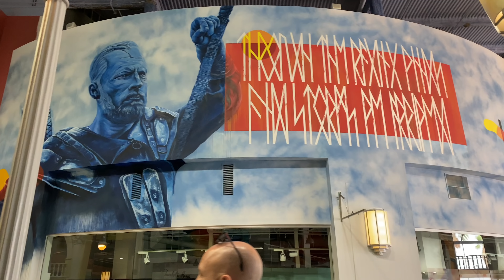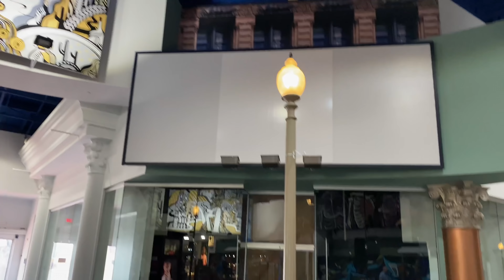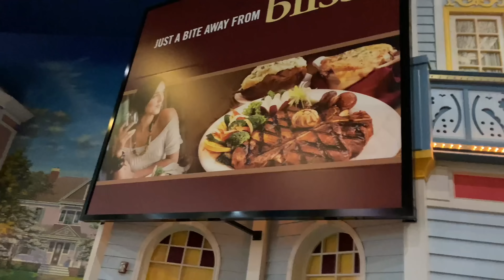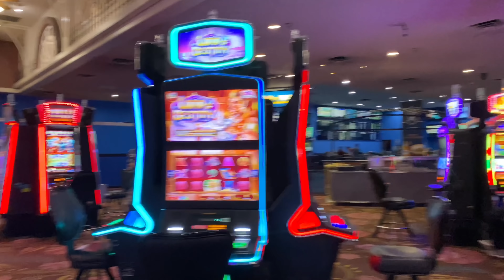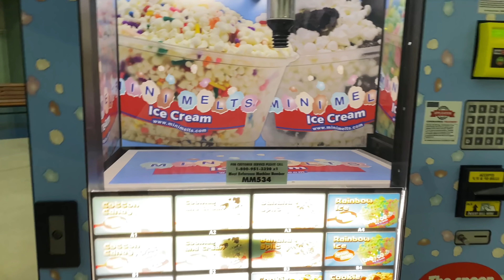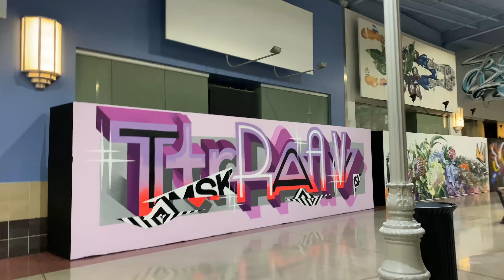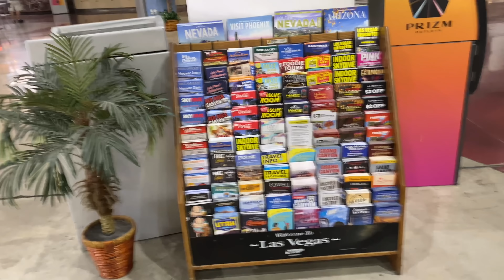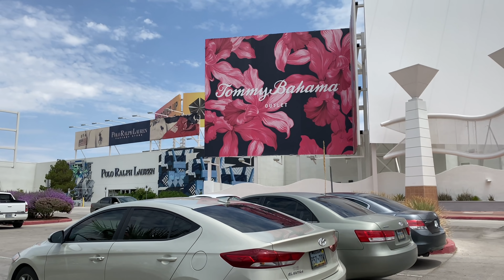What Covid has done to Shopping in Las Vegas! Must Watch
We went to Prizm Outlet Mall located at Primm Valley Las Vegas because we heard that this mall is so beautiful with a lot of hand paint art all over the mall. This is what covid does to businesses all over the world, many had suffered. Do you think it's over?? BUT it's not yet!! This is what happened when got there!!

My name is AmeriDutchFilipina which stands for America- The Netherlands- the Philippines. I recently moved here in Las Vegas from Amsterdam, The Netherlands and I am Filipino by blood. My husband and I share the same passion for travel all around the world and go to a nice restaurant and discover the food. I am more adventurous with food than my husband but he loves to see me eats the food that I love either at home or whichever part of the world we are in, and has to offer. We love to wander which includes many adventures one of those is to explore Las Vegas Casinos and restaurants and to bring our 6 month old son to Disneyland.

OF COURSE, Let's not forget, sharing the good food, beautiful places and more crazy adventures along the way. I put weekly vlogs, so stick around, come with me, travel with us, and I'll show you our amazing world.